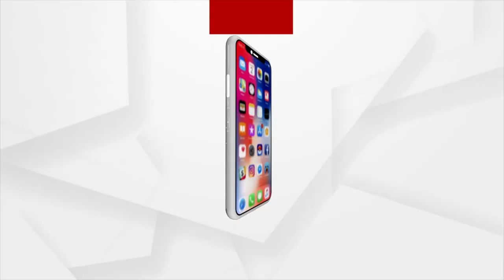କେବେ ମିଳିବ ନିକିତାଙ୍କୁ ନ୍ୟାୟ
ନ୍ୟାୟ ଅପେକ୍ଷାରେ ପରିବାର ଲୋକେ
ମୃତ୍ୟୁକୁ ଦେଢ଼ ବର୍ଷ ବିତିଯାଇଥିଲେ ମଧ୍ୟ ଏଯାଇ ମିଳିପାରିନି ପରିବାର ଲୋକଙ୍କୁ ନ୍ୟାୟ । କେବେ ଖୋଲିବ ମୃତ୍ୟୁ ର ଗୁମର ତାକୁ ନେଇ ପ୍ରଶ୍ନ କରିଛନ୍ତି ପରିବାର ଲୋକେ । ଉଦୟନାଥ ଅଟୋନମସ କଲେଜରେ  ବାଣିଜ୍ୟ ବିଭାଗରେ ପ୍ରଥମ ବର୍ଷର ଛାତ୍ରୀ ଥିଲେ ନିକିତା ।